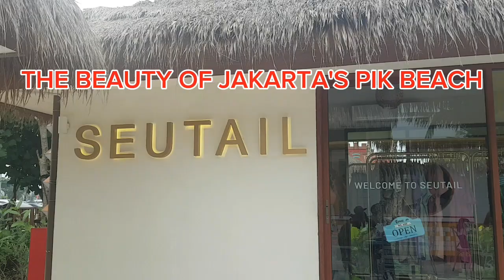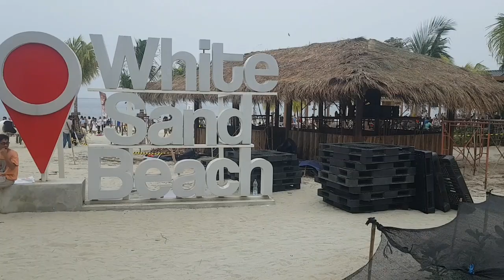THE BEAUTY OF JAKARTA'S PIK BEACH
PIK (Pantai Indah Kapuk) adalah area perumahan yang terkenal dengan hiburan malamnya yang populer, seperti taman bir, bar karaoke, dan kelab dansa mainstream yang ramai. Restoran Thailand dan Jepang melayani kerumunan sebelum pesta.